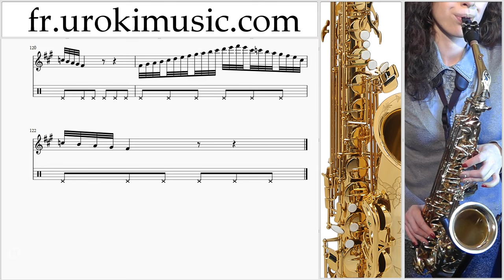Cours de Saxophone Ténor Ariana Grande Dangerous Woman Partie#1 Partitions Mélodie Сhansons Tuto Com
Cours de Saxophone Ténor Ariana Grande Dangerous Woman Partie # 1. Partie # 1 contient des exercices. Ces exercices vous préparer pour la partie # 2. Partitions Mélodie Сhansons Tuto Comment Jouer Tab Tablature Méthodes Leçons Apprendre